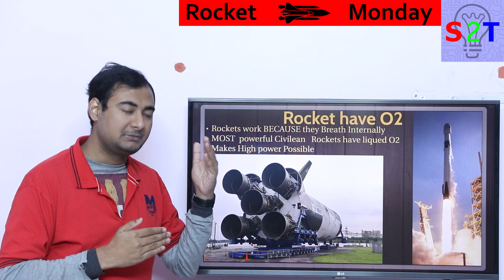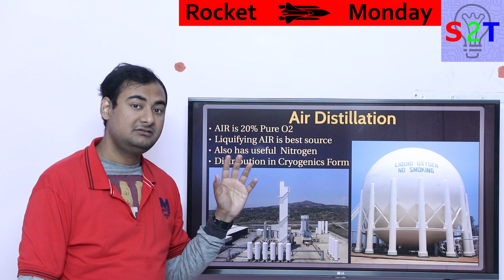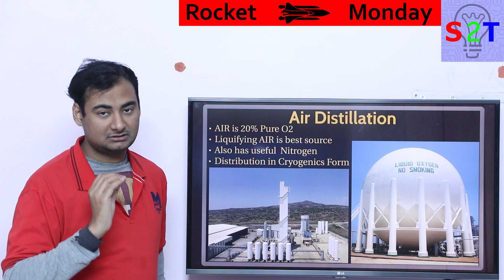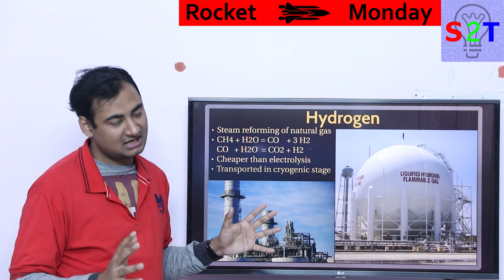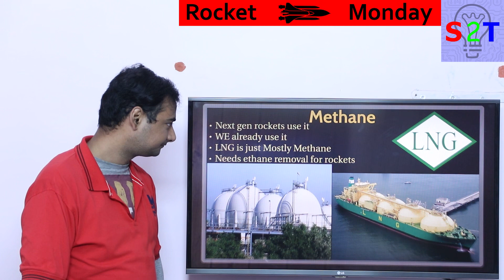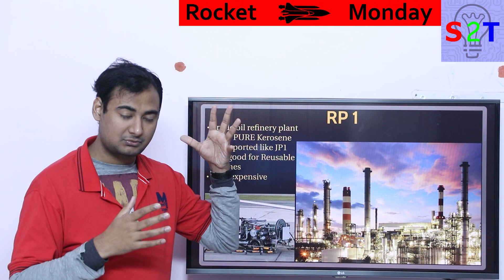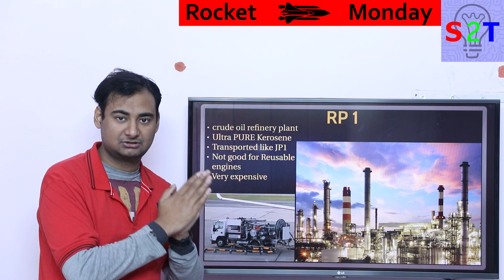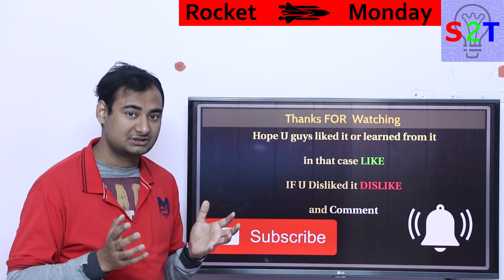Rocket Fuel Production Explained In HINDI {Rocket Monday}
What's the Best Kind of Rocket Fuel?

In this ep, we will talk about Rocket Fuel Manufacturing
Rockets have internal o2 supply
The main source of liquid o2 is air Distillation
how do we get our hydrogen
the future of methane
the old and Gold fuel RP1